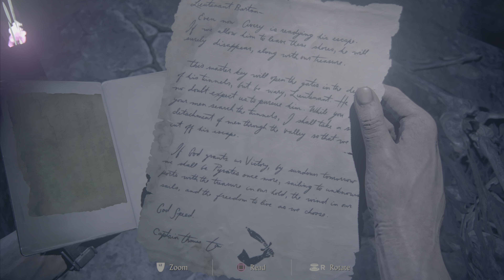UNCHARTED 4 / A THIEF'S END PART 18 GAMEPLAY [PS5 4K 60FPS]